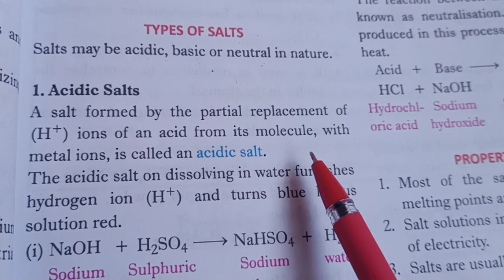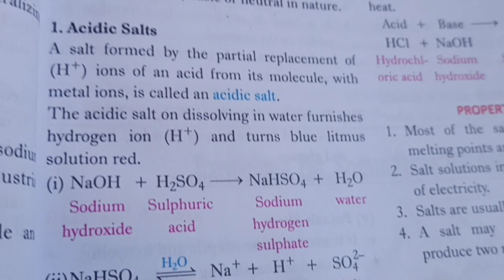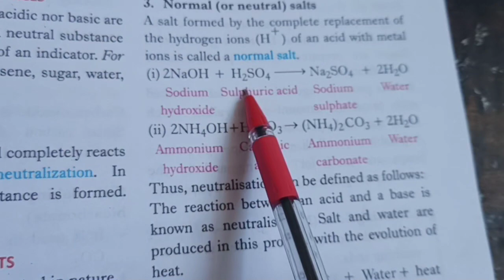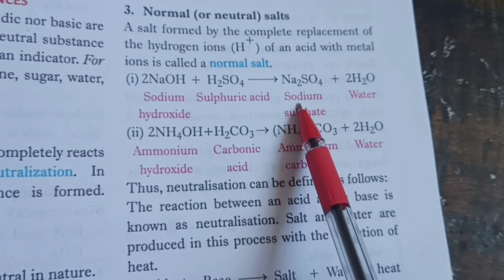Science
Types of salt